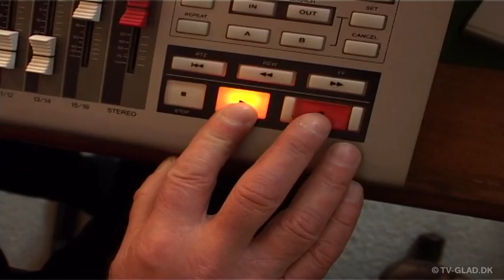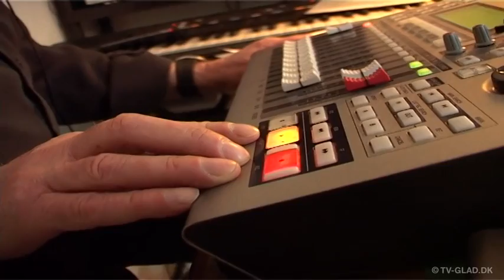Novotny i studiet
Novotny er i studiet for at indspille efterfølgeren til kultsangen "Biltyv"